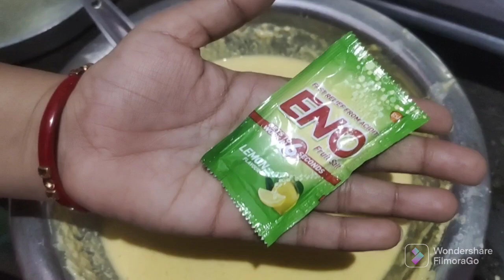dhokala recipe 😋ll gujarati dish ll shilpamahi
For Tadaka :

Mustard seed-1 tbsp
Green chili - 3-4
Curry leaves
Coriander leaves